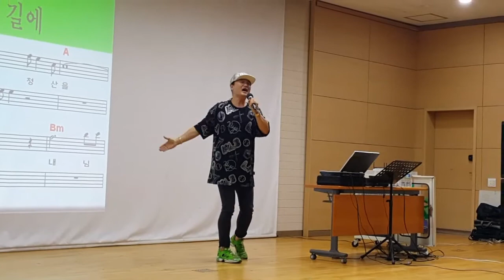송광호노래교실 * 사랑 바람 * 진소리 /송광호노래교실